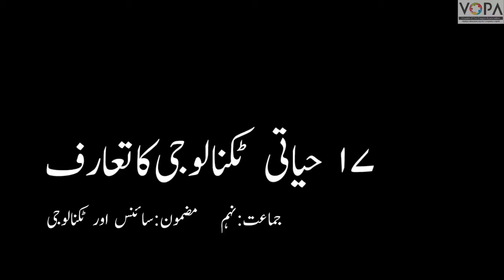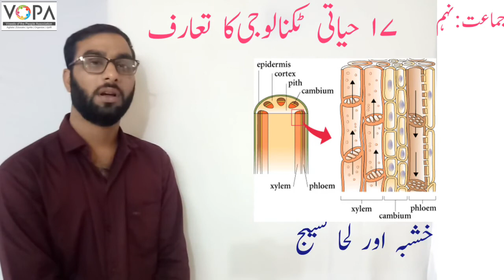9th | Science | Chap No.17 | حیاتی ٹکنالوجی کا تعارف | V3 | V School